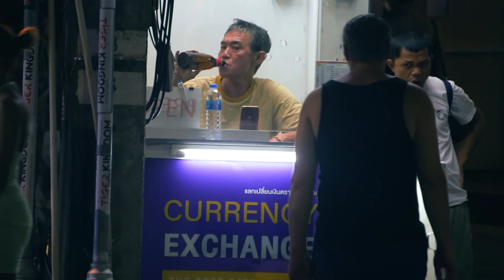3:00 AM IN PHUKET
3:00 AM IN PHUKET: The Dark Reality
Experience the raw and unfiltered side of Phuket's nightlife at 3:00 AM. From the bustling streets to the hidden corners, witness the true essence of the island after dark.

I’m excited to share my adventures with you! Here’s how you can support me: